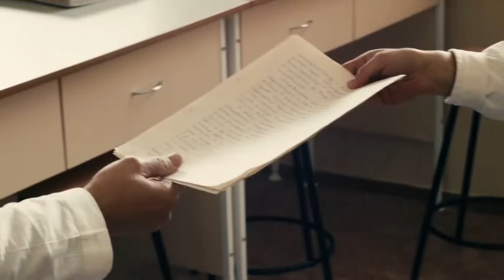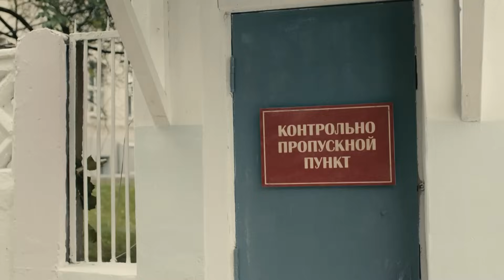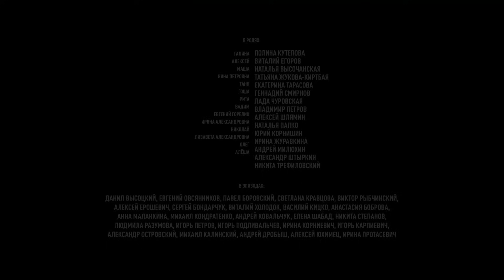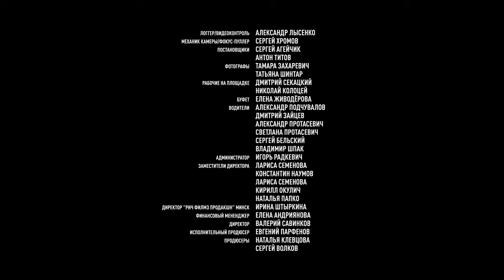ЭТОТ СЕРИАЛ ОКУТАЕТ ВАС МАГИЕЙ И ЗАСТАВИТ ПОЧУВСТВОВАТЬ МУРАШКИ НА КОЖЕ! Я ТРЕБУЮ ЛЮБВИ